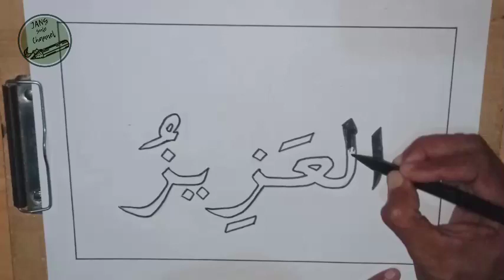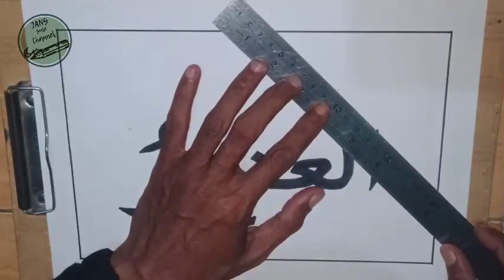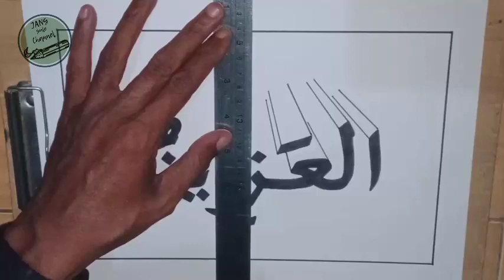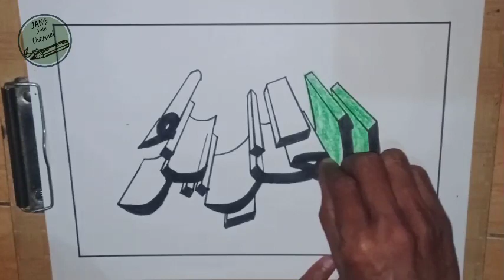Cara menggambar kaligrafi Asmaul Husna||Gambar kaligrafi Asmaul Husna Al-aziz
Assalamualaikum

Kali ini saya membuat video tutorial cara menggambar kaligrafi Asmaul Husna, gambar kaligrafi Asmaul Husna Al-aziz dengan sederhana menggunakan pensil spidol dan krayon

Al-aziz